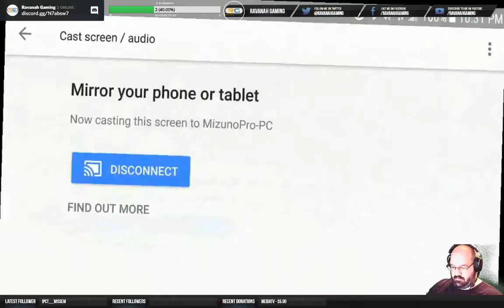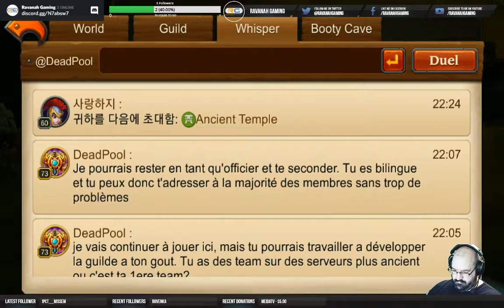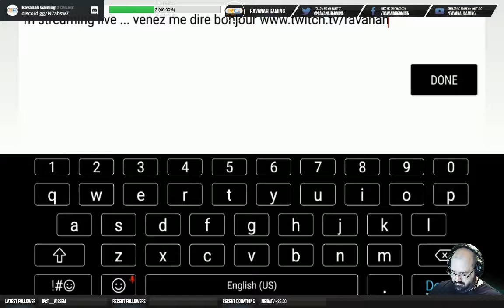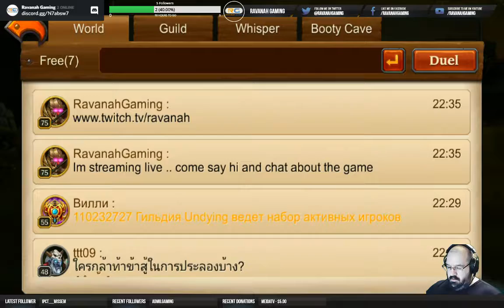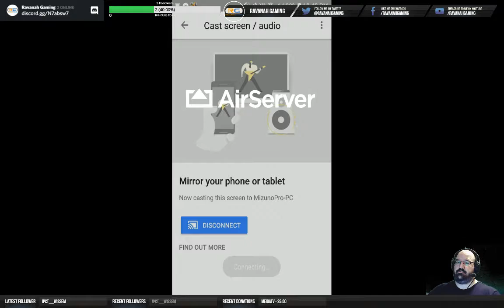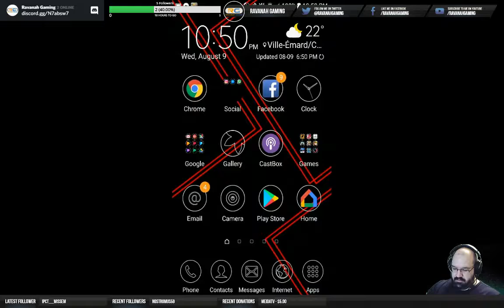Heroes charge - 10 aout